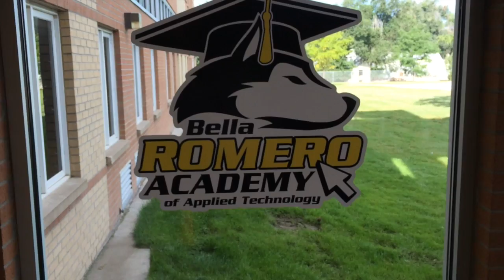HandsAcrossBella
This video is about HandsAcrossBella